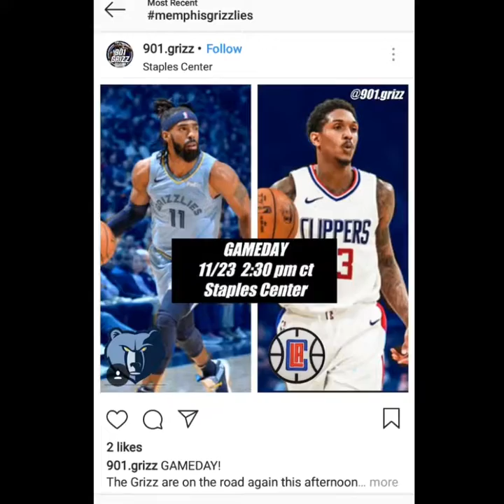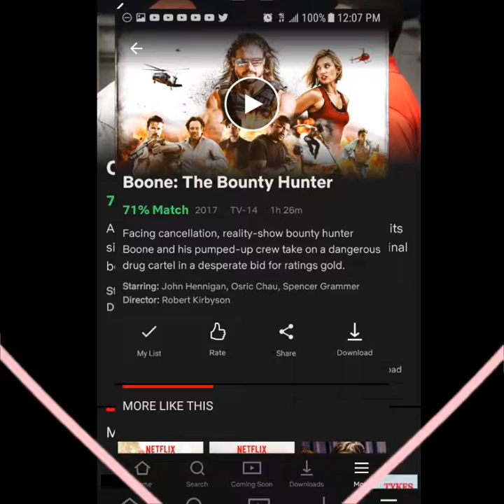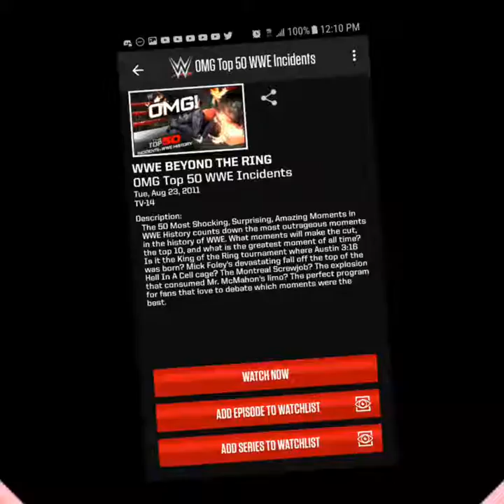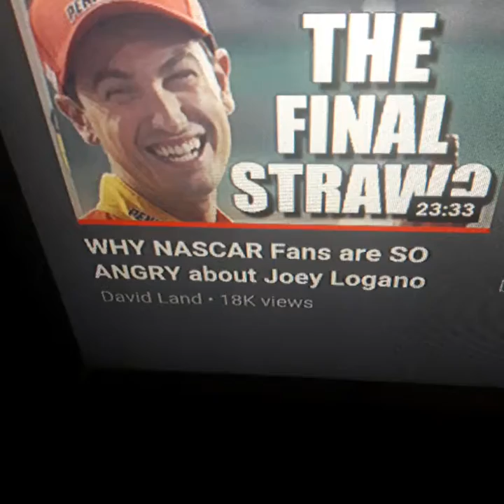I Watched TV On November 23,2018